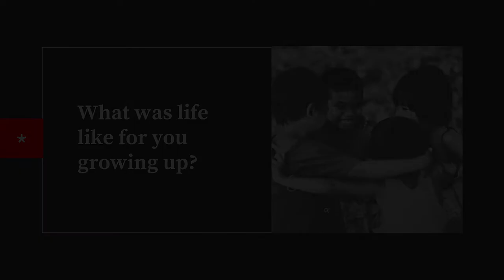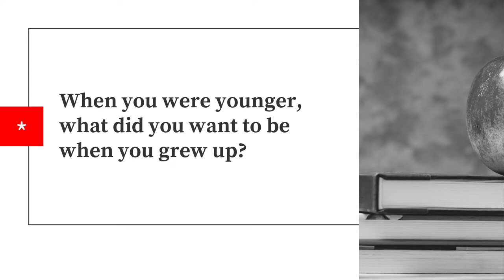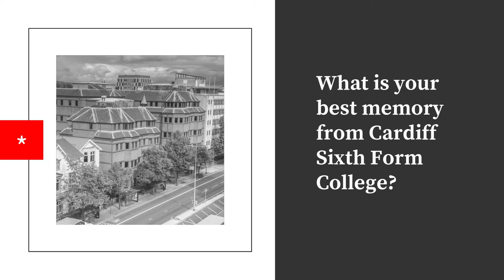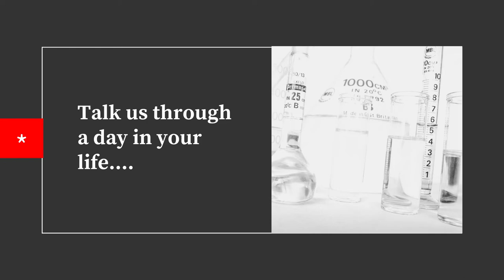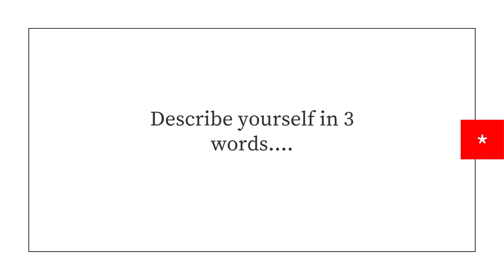My Story...Tiger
Meet Tiger one of our Cardiff Sixth Form College Alumni.